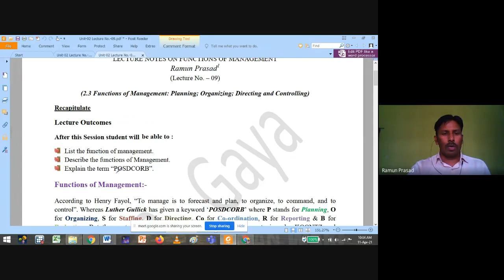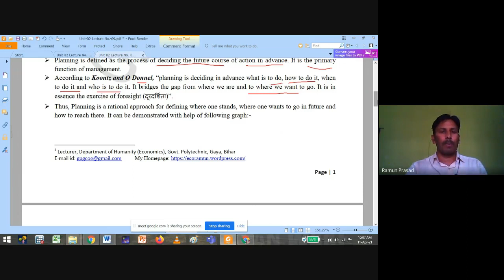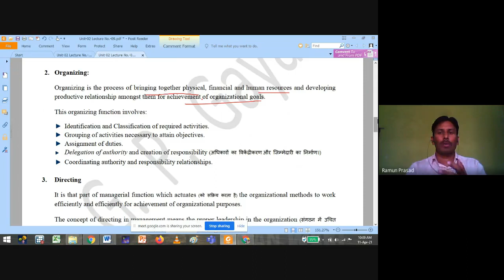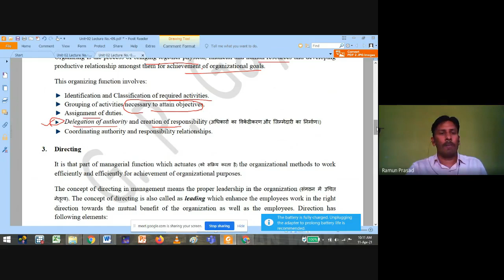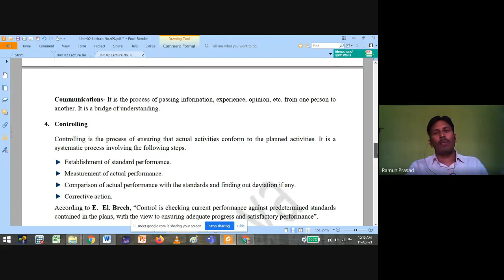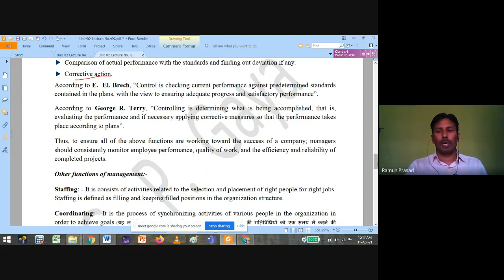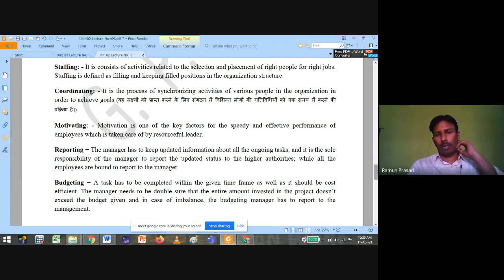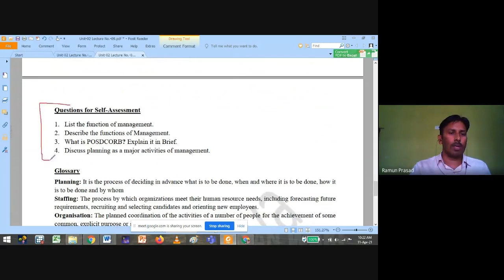Unit-02-Lecture No.- 09 : Functions of Management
In this lecture Functions of Management have been discussed.